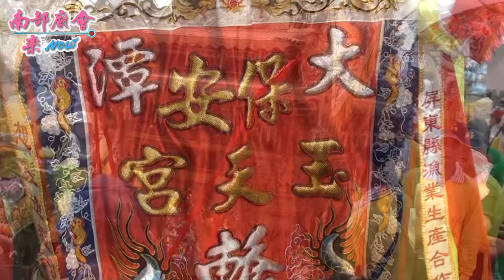【 翻箱老影片 】震撼！上百頂神轎齊聚沙灘，只有東港迎王才看得到。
屏東東港鎮東津東隆宮乙未正科迎王平安祭典(2015／10／04)